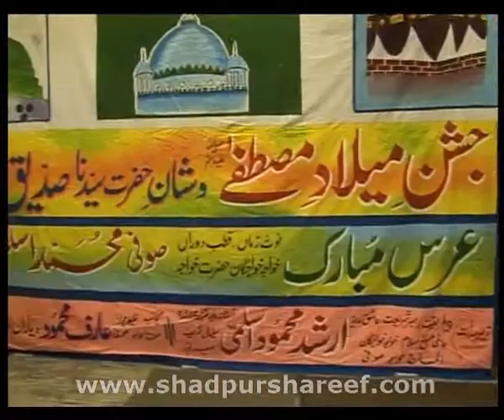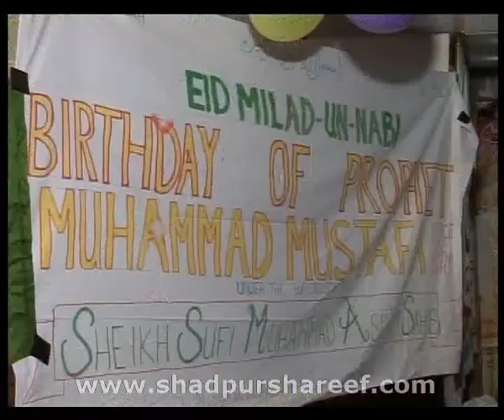19* Milad Celebration of Prophet Muhammad's (Pbuh) Birth in Rochdale 2009 2 of 31